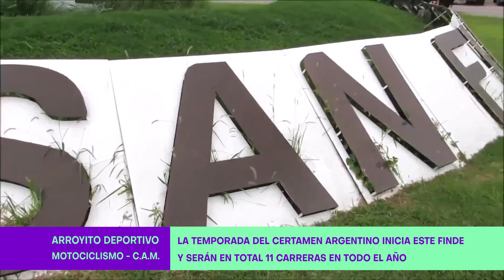Motociclismo: el CAM 2023 empieza este finde en Villa Trinidad (Santa Fe)